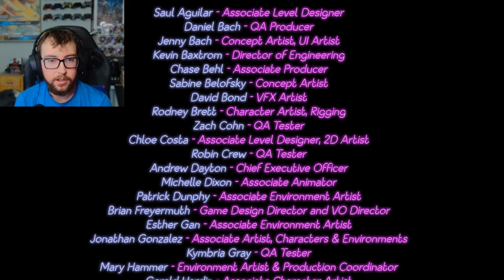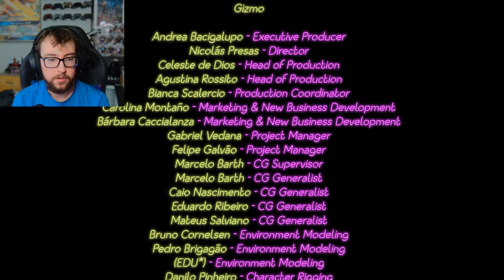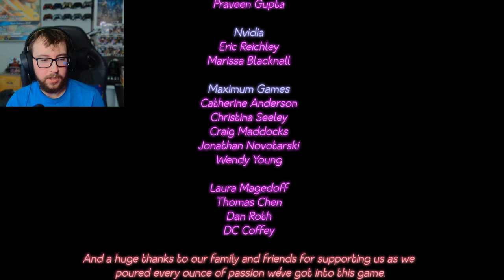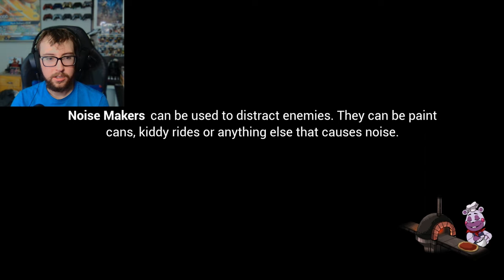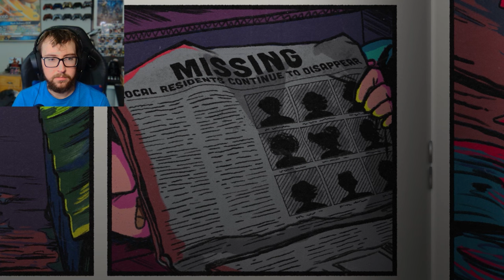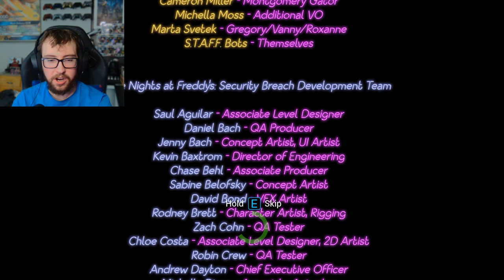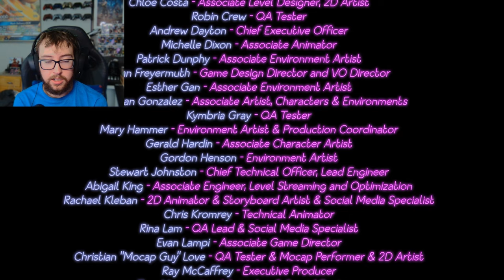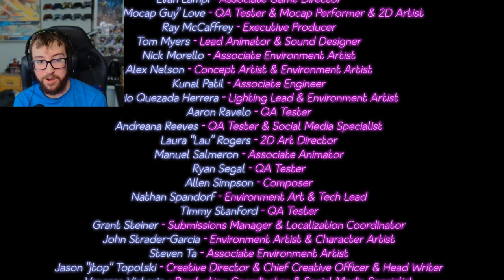Five Nights at Freddys Security Breach | Part 6